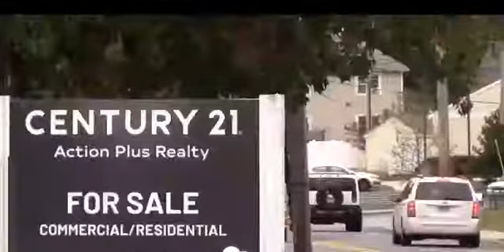Sirens Going Viral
These firetruck sirens are viral.